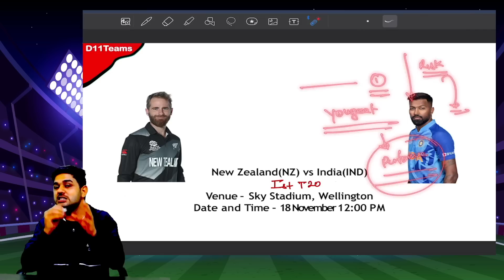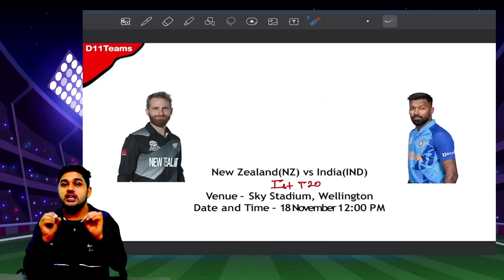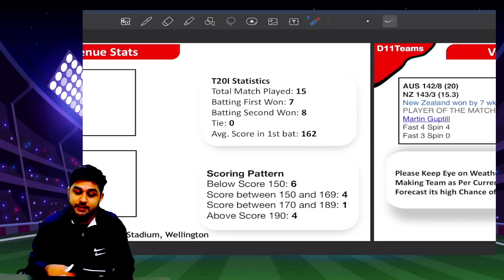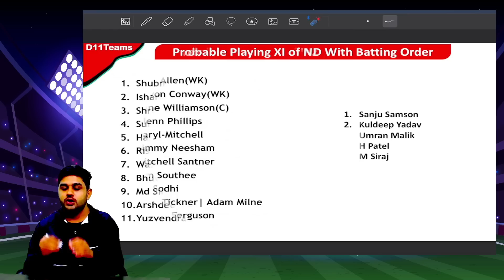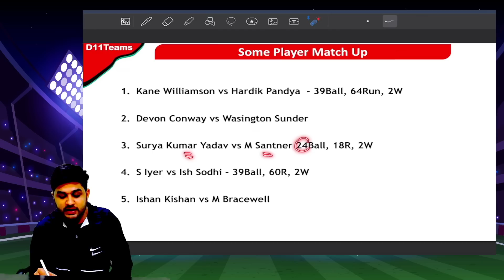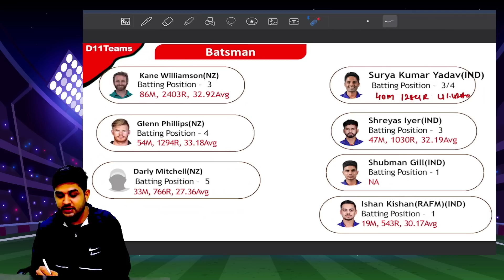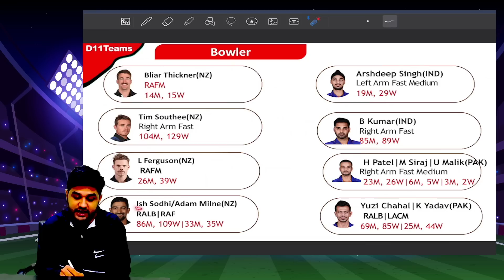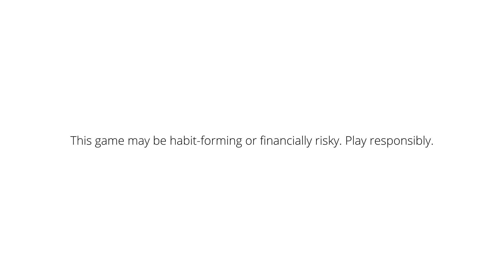NZ vs IND Dream11 | New Zealand vs India Pitch Report & Playing XI | NZ vs IND Fantasy Cricket Team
New Zealand vs India 1st T20 Cricket Match Prediction  Prediction | NZ vs IND Pitch Report & Playing XI for 1st T20 Match | NZ vs IND  1st T20 Match | NZ vs IND  Team Prediction | NZ vs IND Today  Team. New Zealand vs India 1st T20 Cricket Match Pitch Report & Playing XI for Fantasy Team. NZ v IND Fantasy Cricket Team.

My11Circle App Link :
Use my exclusive coupon: YT2022 to get additional 20% extra cash on first deposit

New Zealand vs India Details :
Match - New Zealand vs India  - 1st T20
Venue - Sky Stadium, Wellington
Date & Time - 18 November  - 12:00 PM IST
This Video Includes :
nz vs ind  team

 team of today match
 team
nz vs ind  prediction today match
nz vs ind  team prediction
nz vs ind  prediction
new zealand vs india
nz vs ind  today
new zealand vs india  team
india vs new zealand  team
ind vs nz  team
nz vs ind  team today